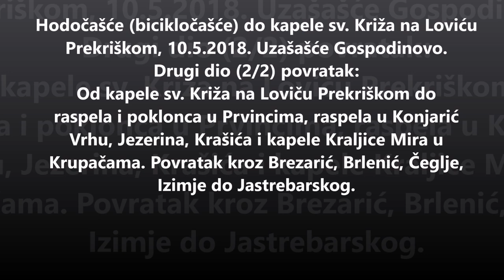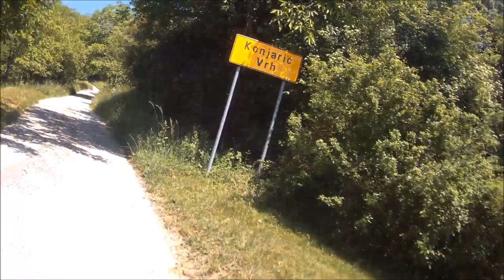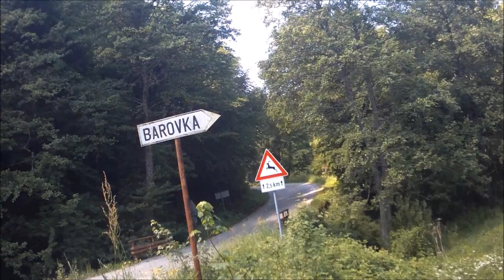Hodočašće (bicikločašće) do kapele sv. Križa na Loviću Prekriškom, 10.5.2018. Drugi dio (2/2)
Povratak:
Od kapele sv. Križa na Loviću Prekriškom do raspela i poklonca u Prvincima, raspela u Konjarić Vrhu, Jezerina, Krašića i kapele Kraljice Mira u Krupačama. Povratak kroz Brezarić, Brlenić, Čeglje, Izimje do Jastrebarskog. Na svetkovinu Uzašašća Gospodinovog.